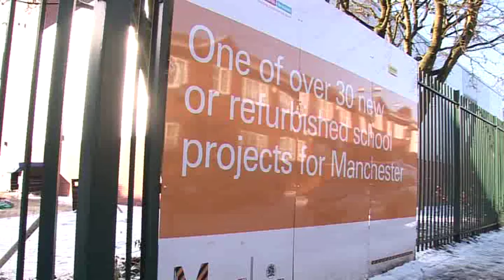Manchester King David School Opens New Building